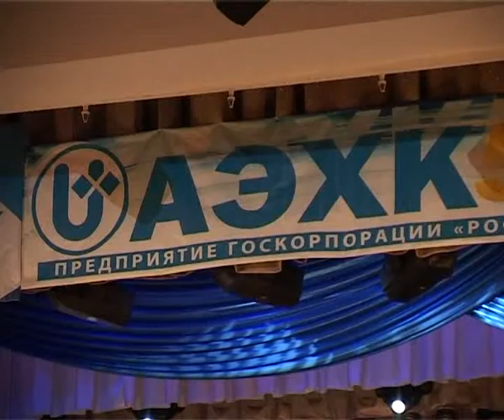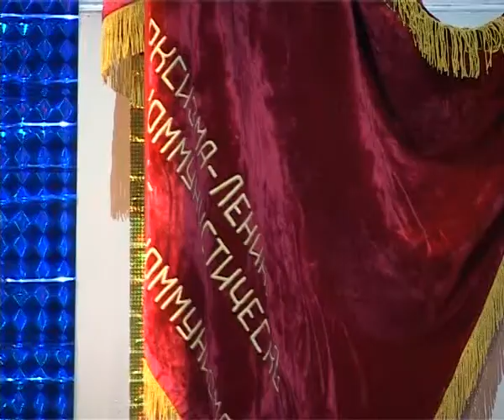АЭХК встретил 55-летний юбилей 22-10-2012